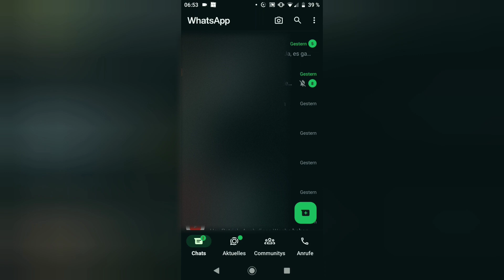WhatsApp Dark Mode einstellen | Anleitung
WhatsApp Dark Mode aktivieren und deaktivieren, YouTube Video Anleitung. Ich zeige, wie du bei WhatsApp den Dunkelmodus einschalten und ausschalten kannst.